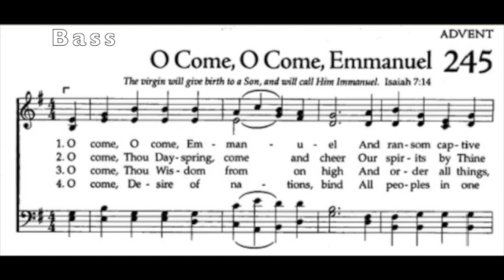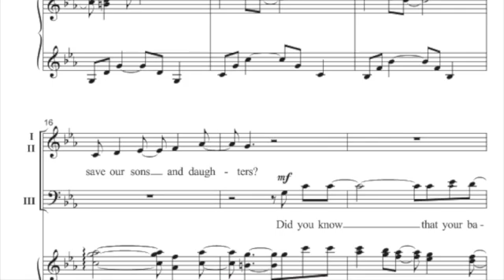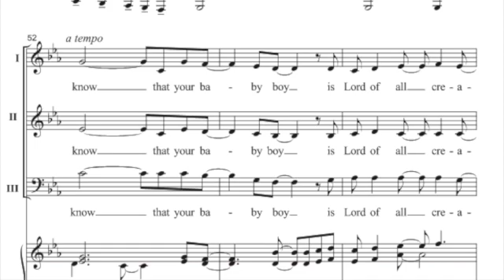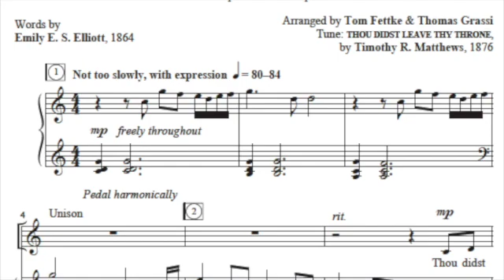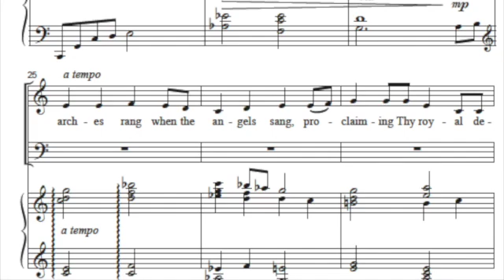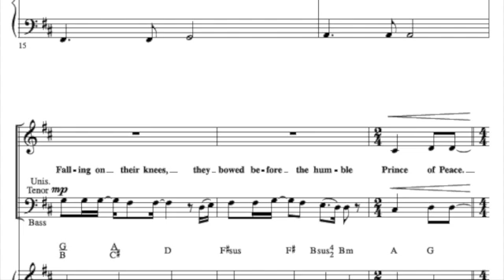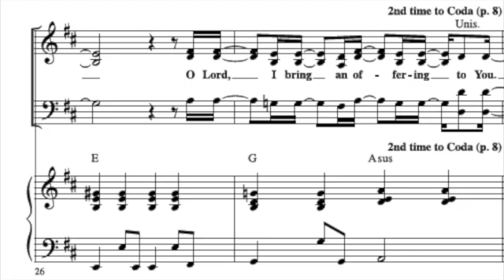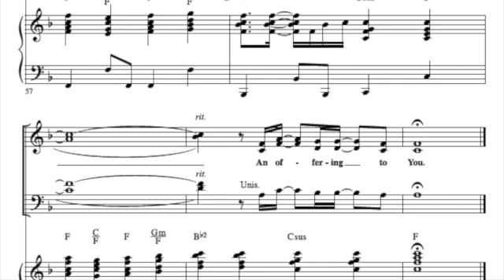Bass - Christmas 2020